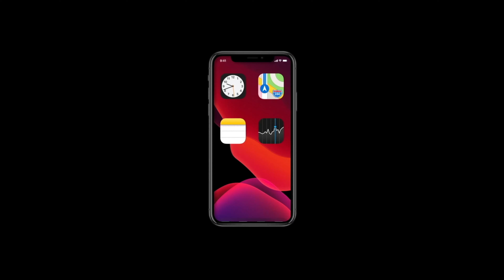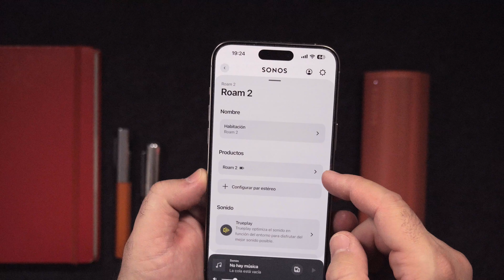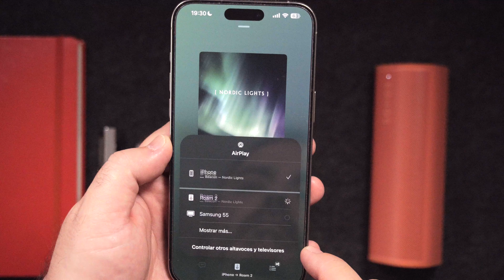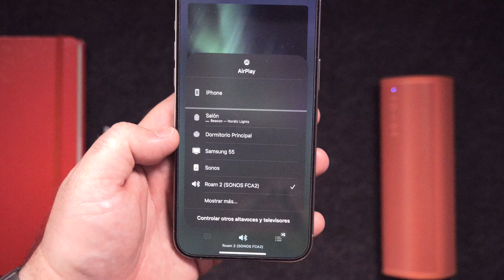Sonos Roam 2, el altavoz todoterreno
Sonos ha renovado su altavoz más pequeño, ligero y barato: el nuevo Sonos Roam 2 lo mismo te permite usarlo como altavoz bluetooth que como altavoz inteligente con Multiroom, AirPlay 2 y asistente virtual.